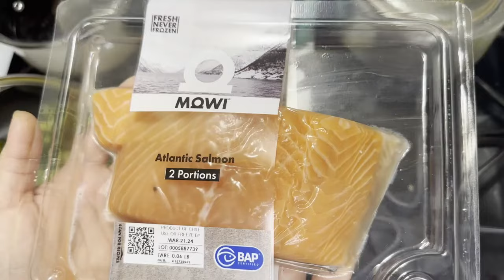मछली ऐसे ओवन में बनाएंगे तो सब तारीफ करेंगे || The tasty and easy salmon fish recipe in oven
1 Tbsp Garlic Paste
1/2 Tbsp Paprika
1 Tbsp Old Bay Seasoning
Sprinkle Rose Mary

See Move Videos
साउथ इनडियन सटॉईल अंडे की सब्ज़ी बिना किसी स्पेशल मसाले के | South indian style Egg masala recipe
Instant Milk Powder Burfi in 10 Mins - Anybody Can Make Burfi Sweet | Instant Burfi for Any Occasion
कुकर में 10 मिनट में Veg Biryani ऐसे बनाये खाने वाले हाथ न रोक पाए ।Veg Biryani Recipe
इस तरीक़े से पंजाबी कढी बनायेंगे तो हर हफ़्ते 3-4 बार बना कर खाएँगे । Punjabi Pyaaz Pakora Recipe
बिना अलग से उबाले झटपट बनाये खिली खिली मसाला मिक्स वेज सेवई | Masala Mix Veg Vermicelli recipe
मसाला मशरूम की ऐसी रेसिपी की नॉन वैज भी फेल हो जाएगा ॥ Kadai Masala Mushroom Recipe
झटपट बनाये बचे चावल से शाम का ऐसा Snack के मन करे कि रोज़ खाये || Leftover Crispy Rice Pakora Recipe
इस कड़ाही पनीर का मस्त ही है स्वाद, खा कर सब करेंगे धन्यवाद | UNIQUE KADHAI PANEER GRAVY
बनाये मसालेदार गोभी आलू की सब्ज़ी मेरे तरिके से | BANAYE MASALEDAR GOBHI ALOO KI SABZI RECIPE
गोभी परांठा इस तरीके से बनाएगे बाकी सब पुराने तरीके भूल जाएगे | Easy Gobi Paratha Recipe
अगर ऐसे बनाएंगे आलू मटर की सब्ज़ी तो खाते ही रह जाएंगे| Matar Aloo Curry Recipe | Aloo Matar Special
Upma Recipe for Breakfast | Rava upma recipe | how to make uppittu or sooji upma recipe | उपमा |
आलू शिमला मिर्च की चटपटी सूखी सब्जी |Shimla Mirch Aloo ki Sabzi |Capsicum Potato Masala | Zayka with tadka
मुंह में आसानी से घुल जाने वाले मलाई कोफ्ता अब बनाये घर पर ही/ Restaurant Style Malai Kofta